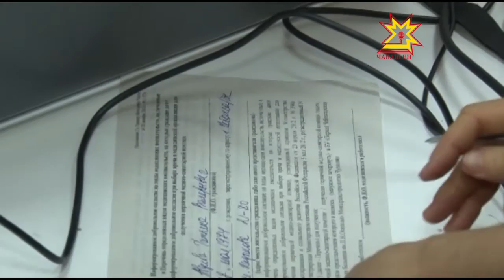«День борьбы с инсультом»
Сегодня во всем мире отмечается день борьбы с инсультом. Сердечно-сосудистые заболевания по-прежнему самая распространенная  причина смерти.  В зоне риска находятся не только люди пожилого возраста, но и те, кому меньше 40 лет. В рамках акции в медицинских учреждениях Чебоксар прошли дни открытых дверей и занятия в школах здоровья, а в торговых центрах работал «сосудистый патруль»